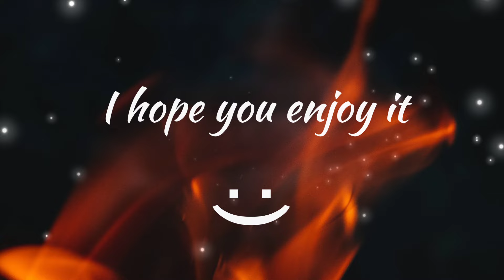Rauw Alejandro x Anuel AA - Reloj (8D AUDIO)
Use 🎧 Headphones 🎧 for better experience and close to your eyes 👀

 We are presenting :- Rauw Alejandro x Anuel AA - Reloj (8D AUDIO)

Song

Song In 8D:-Reloj8D

Image:- Photo by Unsplash.Thanks this photo 🎁

Letra/Lyrics:-

[Letra de "Reloj"]

[Coro: Rauw Alejandro & Anuel AA, Ambos]
Baby, e' que tú ere' mía, lo que te haría, eh-eh (Uah)

Operá' de la' teta', el miedo lo dejamo' en la gaveta (Uah)
Te lo juro que ese culo e' de otro planeta (Brr)
Tiene el mahón má' apreta'o que un coso (Que un coso)
Vin Diesel, yo le meto rápido y furioso (Furioso)
Me tiran la mala, dicen que yo soy mafioso (Mafioso)
E' porque tengo combo, ya tú sabe', están celoso' (Brr)
Tú ere' una droga cuando mueve' ese booty (Yeah)
Me tiene juquea'o como tecato en el shootin' (Yeah-yeah-yeah)
Ella perrea sola to' los clásico' de Luny (Yeah-yeah)

[Puente: Anuel AA & Rauw Alejandro, Anuel AA]
Lo dejó, pero se envició

Como una serie pegá', viendo me sigue (Wuh)
Con esa foto, sierva, tú está' a fogata (Wuh-uh)
Te espero en casa, te vo'a dar de lo que te arrebata (Wuh)
Cuando te vuelva a ver (¡Yah!), te voy a amarrar en la cama (Ey)
Mi lengua por tu piel, me gusta tenerte de espalda (Mami)
Tu no puede' mentirme, yo sé que a mí tú a me ama'

[Outro: Rauw Alejandro & Anuel AA]
Rauw Alejandro
Real hasta la muerte, baby
Con Anuel
Ra-Rauw
Lo' intocable', ¿oí'te, bebé?
Nesty
Lo' illuminati
Caleb Calloway
Brr
Duars Entertainment con Los Sensei
Oh-yeah-yeah